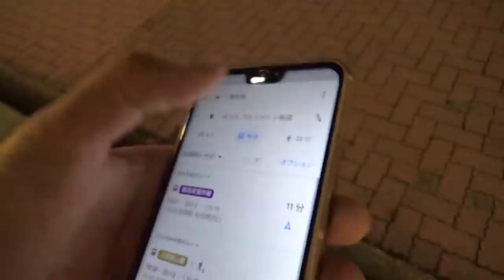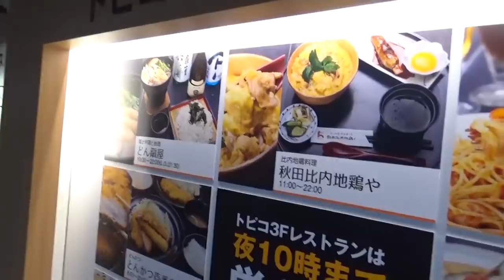(７)便利なJR秋田駅前の案内 秋田駅 12/22-101